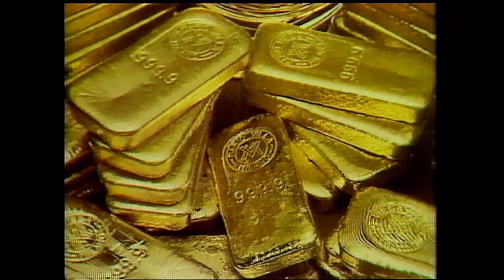What was wrong with the 1985 Toronto Maple Leafs? 37-year-old report shed light on struggling team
Take a trip back to 1985 where they were asking the question, "What's wrong with the Leafs?" and everyone seemed to have an opinion on the matter.